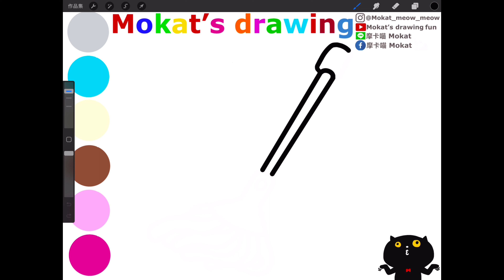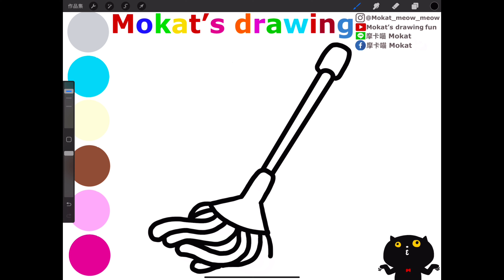How to draw Mop easy step by step for kids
كيفية رسم ممسحة سهلة خطوة بخطوة للأطفال
बच्चों के लिए चरण दर चरण आसान मॉप कैसे बनाएं
Cara menggambar Pel langkah demi langkah yang mudah untuk anak-anak
Как легко нарисовать швабру для детей поэтапно.
子供向けにモップを段階的に簡単に描く方法
아이들을 위해 걸레를 단계별로 쉽게 그리는 방법
Wie man Mop Schritt für Schritt für Kinder einfach zeichnet
Come disegnare Mop facilmente passo dopo passo per i bambini
Comment dessiner Mop facilement, étape par étape, pour les enfants
Çocuklar için adım adım kolay Mop nasıl çizilir
Cómo dibujar Mop fácil paso a paso para niños.
Como desenhar o esfregão fácil passo a passo para crianças
วิธีการวาด Mop ทีละขั้นตอนง่าย ๆ สำหรับเด็ก ๆ
Cách vẽ cây lau nhà dễ dàng từng bước cho trẻ em

Line貼圖：摩卡喵 Mokat